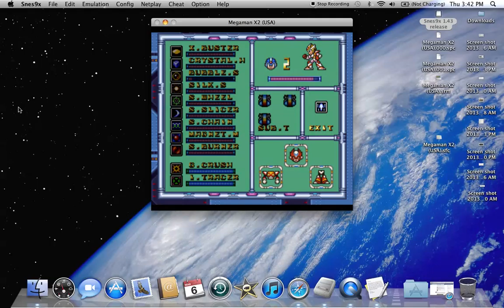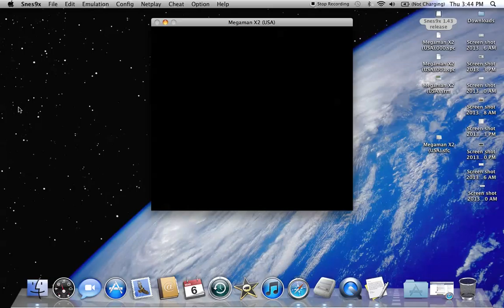Let's Play Megaman X2: Part 16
Alternative Title: How to get the heart from the Morph Moth Stage.